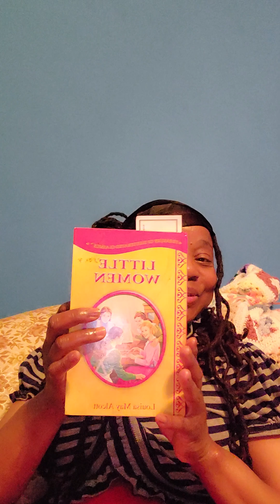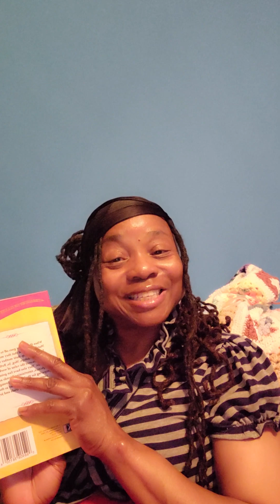Friday date 6/23 Chapter 26-28 Little Women 🙌🏽📚